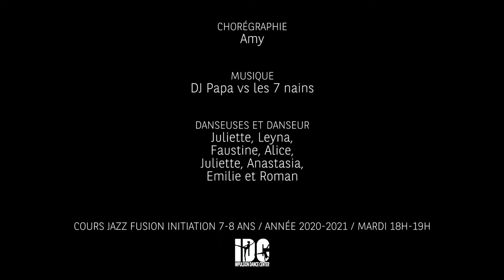Jazz fusion initiation 7/8 ans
Le cours du mardi, de 18H à 19H, animé par Amy !